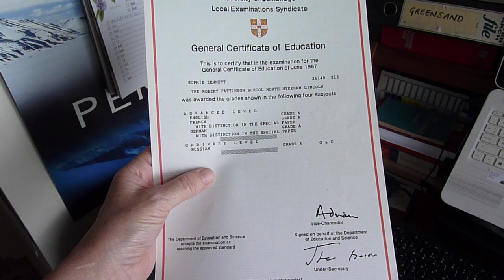What UK A Level Certificates look like - 1987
I did my languages 'A' Levels in 1987 and this is all I got ...

... was an A4-sized sheet of thick, good quality paper, with the external examining body's coat of arms, a list of my exam subjects and results, printed in colour.  This is typical of what school pupils in the UK receive as evidence of their achievements at school.  The certificate(s) can be used for entry into higher education and to show to employers later as proof you have certain qualifications.  In my experience, potential employers have often taken photocopies of certificates/qualifications even before interviews or job offers have been made.  As a consequence I have always wondered about the ultimate 'fate' of such copies!  And why they would need to do so BEFORE an interview?

I don't know whether the fact I still have mine is evidence of hoarding, cautiousness, or just sentimentality.  They are ultimately some form of 'proof'.

Dr Sophie Louisa Bennett, PhD Conservation Biology (Lincoln 2016), MA Modern and Medieval Languages - German and Swedish (KC 1987, Cantab)

Produced by Sophie Louisa Bennett - along with two other YouTube channels and a Wordpress account Into-English-Translations with blog.